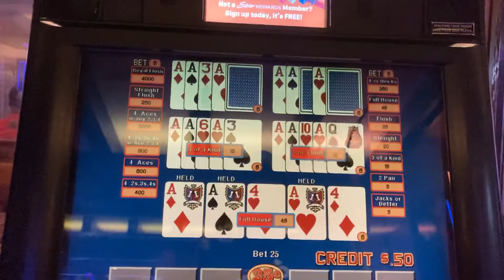Double Double Bonus Video Poker 5 Quad Aces draw.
5 Chances at quad aces, Double Double Bonus Video Poker 5 Quad Aces draw.

Scotty makes his living online as an artist & freelancer.

848 North Rainbow Blvd num 3778